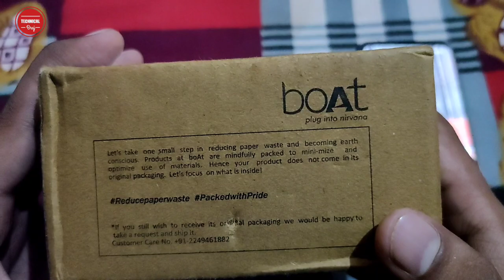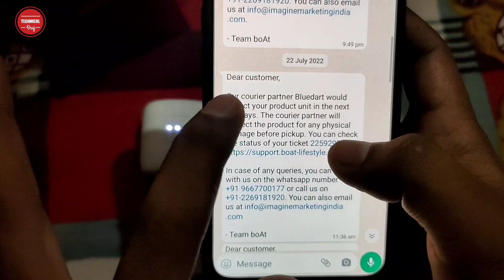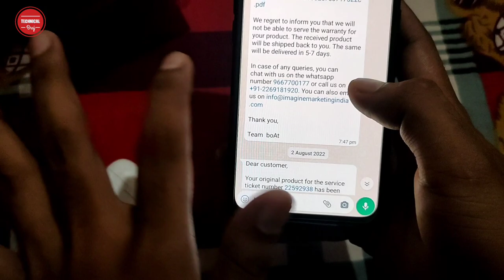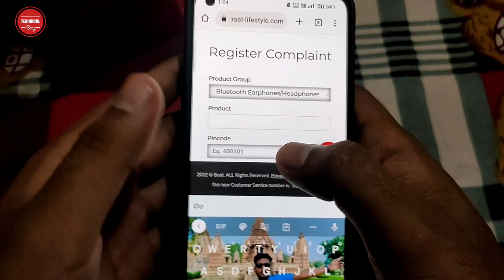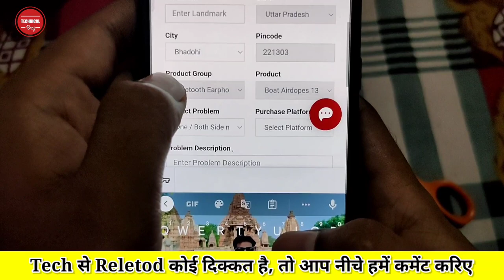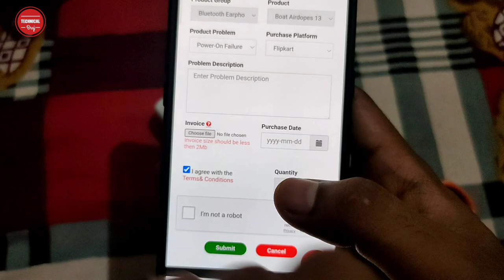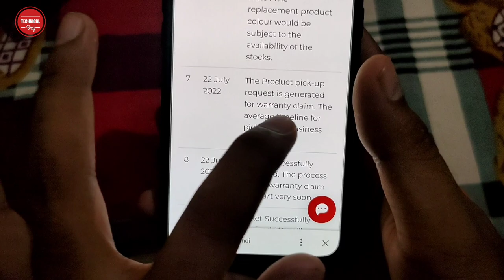Boat warranty claim 2023 | How to Claim warranty of Boat products | Boat warranty claim kaise kare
Boat warranty claim 2023 | How to Claim warranty of Boat products | Boat warranty claim kaise kare | Boat warranty registration 2023 | Technical Braj

Hello Doston Namaskar, Aj hum Apko Boat product ka Warranty Claim kaise Karte hai uske baare me bat karenge. Agar aap v Boat ka Bluetooth Earphone, Earbuds, Airpods, Use karte hai to Aap use kaise Uska warranty Claim kar skte hai. aur apne ghar par kaise Banwa sakte hai. Full Process Bataya hu. puri Jankari diya hu agar apka earbuds Kharab ho gaya hai. work nhi kar rha hai. Aur Ek side not working hai. to ise Bina Service Center gay banwa skte hai.

1) Boat Headphone Warranty Claim Kaise kare.
2) boat warranty claim full process.
3) boat pv claim accepted.
4) boat warranty registration
hindi.
5) How can I claim warranty on Flipkart earphones?
6) How to Claim Warrant of Any Boat Headphones.
7) Boat Earbuds Kharab ho gaya hai Service Center kaise Bheje
8) Boat Airbuds Online Complain Number.
9) How To Claim For Warranty On Amazon Flipkart Online Product in Hindi.
10) boat warranty claim 2023

boat headphones warranty claim | boat warranty replacement | How To Exchange Boat Bluetooth Earphone